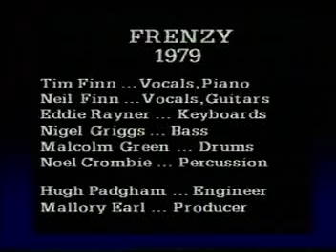Split Enz - I See Red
Split Enz Split Enz Split Enz.
I See Red from. Frenzy 1977. Recorded in my garage for. 2 dimes. Well, someone's garage, I think. I think the 2 dimes part is correct at least.